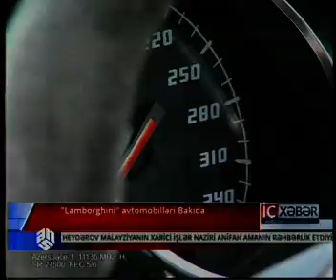"Lamborghini" avtomobilləri Bakıda